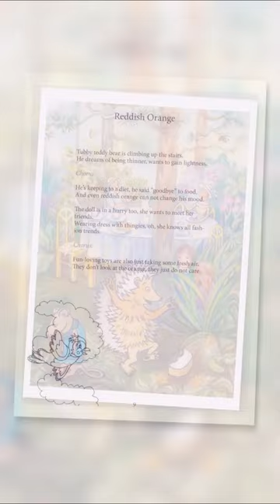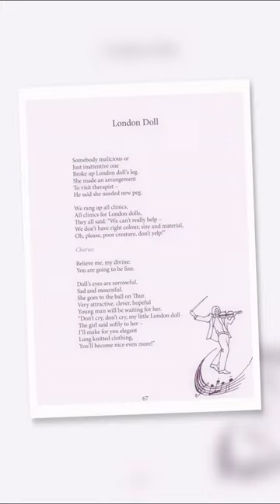«One, two, three… little songs» book by Irina Tumanova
Children are the strictest judges for any creator. They feel falsity like no one else and eagerly open their hearts to the true creativity. That’s why only those having crystal clear souls can find response among children; otherwise they won’t even listen. Children read the «One, two, three… little songs» book by Irina Tumanova with unfeigned amusement. Poems, songs, coloring pages — everything seems to be created by a kind fairy.